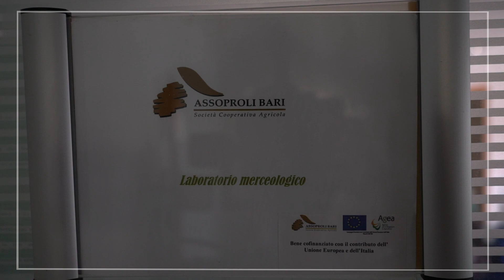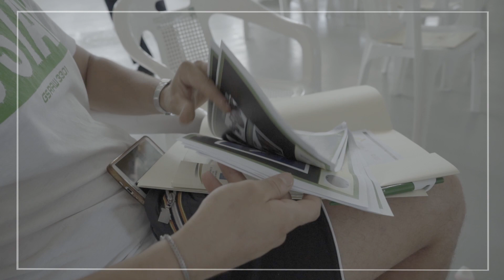Corso di Alta Formazione per Operatori di Frantoio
Reg UE 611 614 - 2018/2019 - Misura 3.D
Formazione per Frantoiani